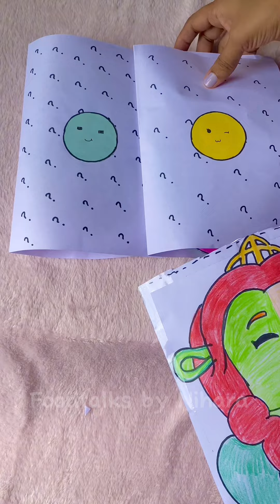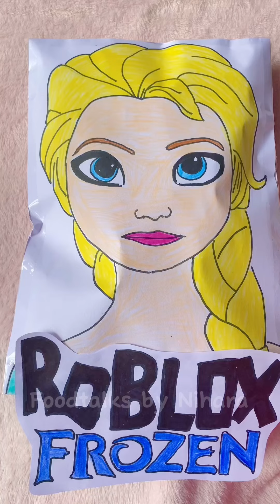Roblox Fiona| frozen makeup blindbags unboxing|asmr[paper diy]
Enjoy my latest paper blind bag unboxing.